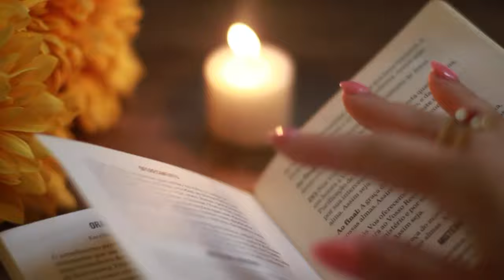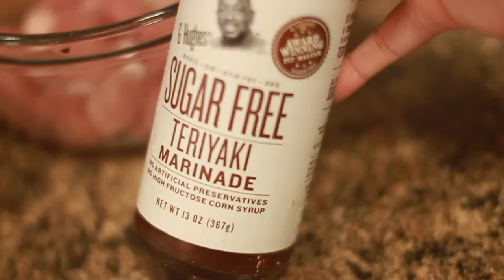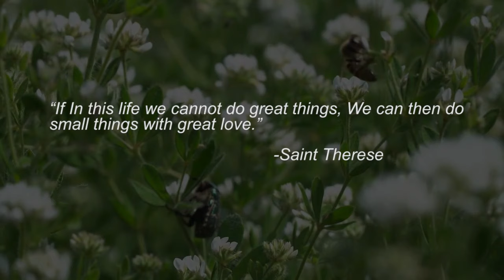First video in the USA - VLOG